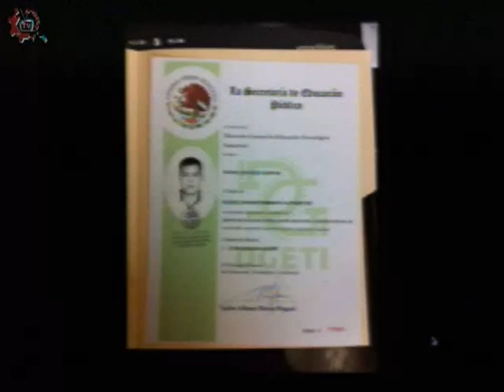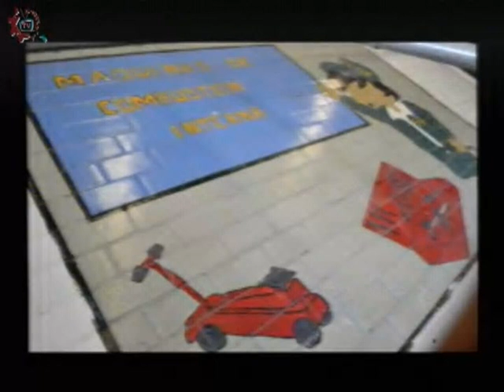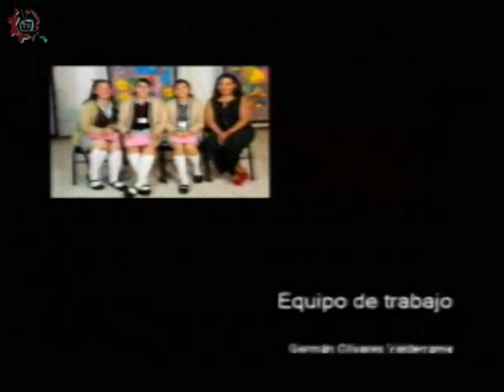20180313-CE1718/CETIS_CDMX/cetis 55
CETis_CDMX. Cetis 55. Invitado: Paola Monroy. Conduce: Ricardo Martínez. Fecha de emisión: 13 de marzo de 2018. Este y otros programas los puedes ver Producciones con fines educativos para secundarias técnicas en la CDMX, México.